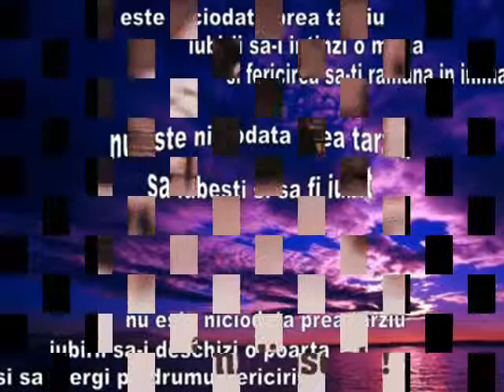nu te voi uita niceodata mada